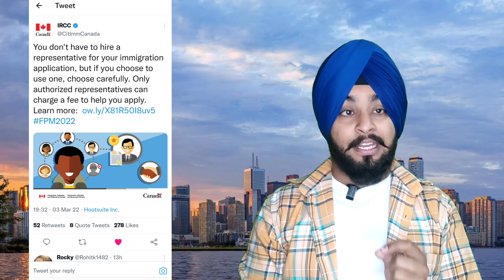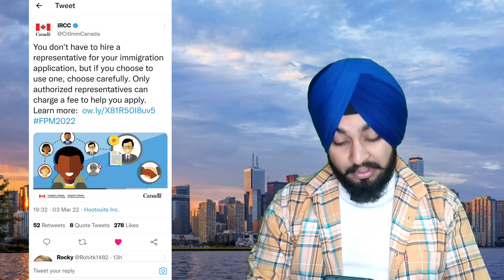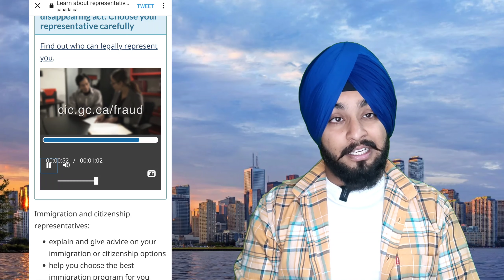Canada file processing updates | Canada Immigration File Processing | Canada Visa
1. Realme 7 Pro
2. Boya Mic (20 Feet Long Wire)
3. Wireless Mic (Bluetooth)
4. Gimbal
5. Sony ZV1 camera with grip
6. Sony ZV1 camera without grip
7. Tripod
8. 2nd Tripod
9. Gorilla Tripod
10. Ringlight with stand

keywords -
canada visa
canada visa maldives
canada visa mexico
canada visa work permit
canada visa albania
canada visa with 5.5 in one module
canada visa ukraine
passport stamping for canada visa
passport submission for canada visa
medical for canada visa
how to book medical appointment for canada visa
what is bvl in canada visa
gcms notes in canada visa
how to get canada visa
spouse canada visa
how to get canada visa for work
student canada visa update
visa to explore
visa 2 explore
visa to explore latest episode
visa interview
visa kaise milta hai
visa interview questions and answers
visa free countries for indians
visa interview for f1 student to us
visa genie
visa hub
canada student visa updates 2020
canada student visa online application
canada student visa process 2020
canada student vlogs
canada student visa process from india
canada student visa updates 2021 malayalam
canada student ppr timeline
canada student vlog Malayalam
canada student visa update jan 2022
canada student visa ppr timeline
canada student spouse visa requirements 2021
canada student song
medical test for canada student visa
correspondence letter canada student visa
international canada student
student visa process for Canada
students in canada Punjabi
students pr in Canada
students expenses in Canada
part time jobs for students in Canada
fully funded scholarships for international students in Canada
scholarship for international students in Canada
filipino international students in Canada
telugu students in Canada
pte students in Canada
tamil students in Canada
part time jobs for students in canada Malayalam
international nursing students in Canada
us visa for international students in Canada
scholarships for indian students in Canada
scholarship for bangladeshi students in canada
tourist visa canada
tourist visa canada 2021
tourist visa india
tourist visa canada update 2021
tourist visa update
tourist visa canada price

@Gsinghvlogs @sarpanchmedia @sarpanchmedia7082 @visa2explore @PNCNCanada @Cadvisa @QuickSupport @ishanllb @visahubbhindi @VISAHUBB ADD VISA @EasyVisa @teachvisa @TeachvisaPunjabi The Visa Expert Visa Guide @visapodcast22 @VisaGuru @visagurugurpreet @applystudyvisa @VisaIndia @AshuBhardwajVisaAdvisor @Cadvisa @VISASERVICES1383 @ManzilInstitute @WorkVisaLawyers @VisaInformation @MirpurVisaConsultant @PREMIERVISACONSULTANCY @GTTCONSULTANCY @VisaApproach @vinayhariworld @Khushbhullar @ABnewsCanada @LegalYouTuber @JpnmeetVlogs @PUNJABITRAVELLER @rajveerchahal @khabarpunjabi @jassjodhpuria @GursahibSinghCanada @TvPunjab @letsflymannu